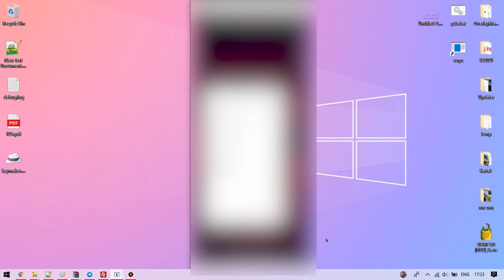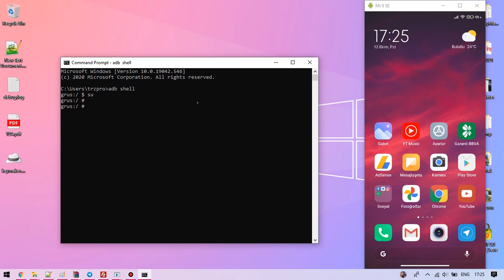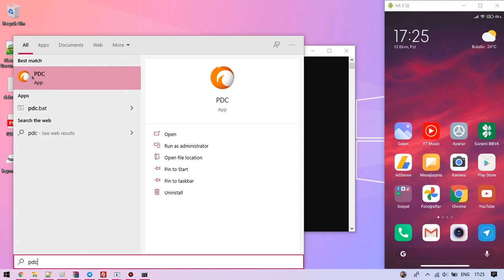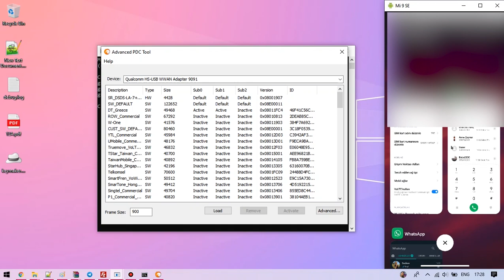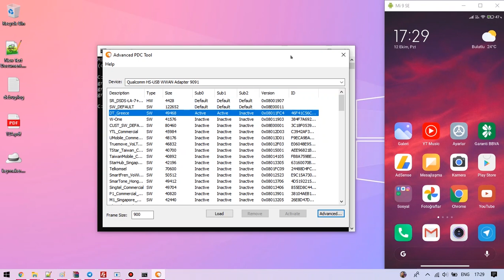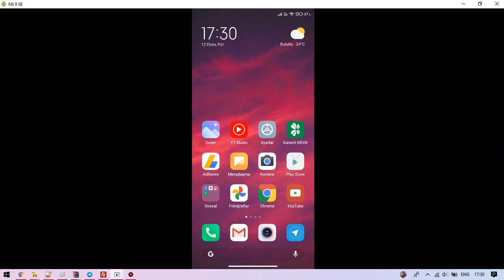Xiaomi Cihazlarda VoWifi Etkinleştirme (PDC / MBN)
Videodaki komut:
setprop sys.usb.config diag,serial_cdev,rmnet,adb

Mi 10 ve F2 Pro için
tele2_sweden mbnsi aktifleştiriliyor